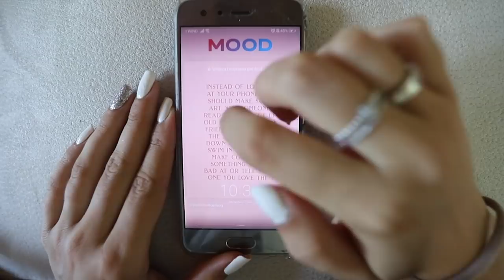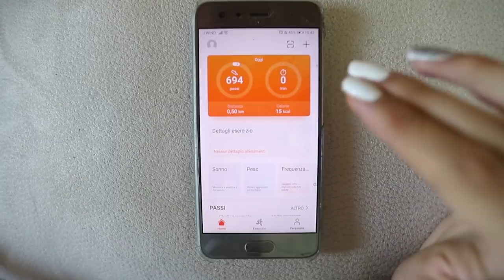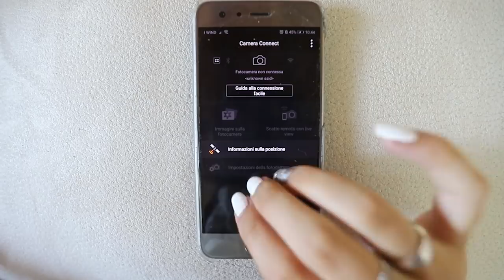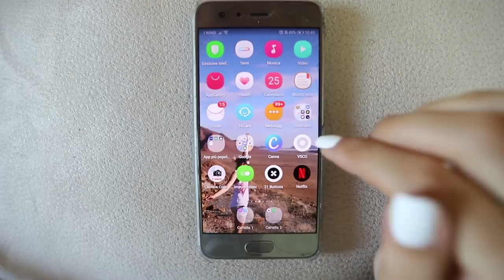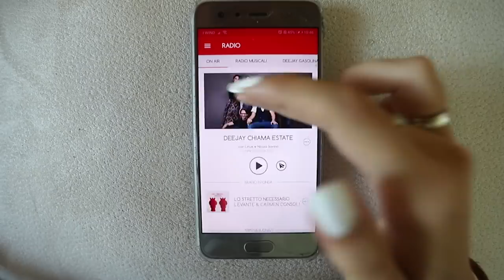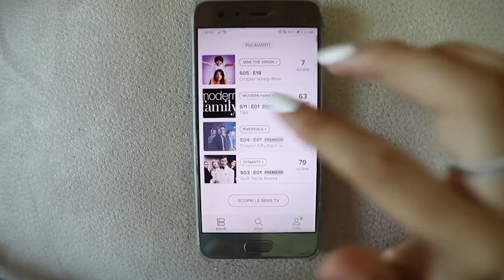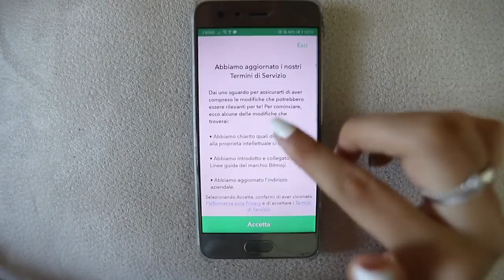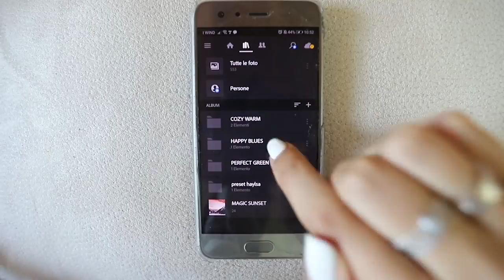WHAT'S ON MY PHONE ASMR | Whispering Intenso!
Triggers you will find: Whispering, tapping

Se sei arrivato/a fin qui commenta con " abcdefgh"